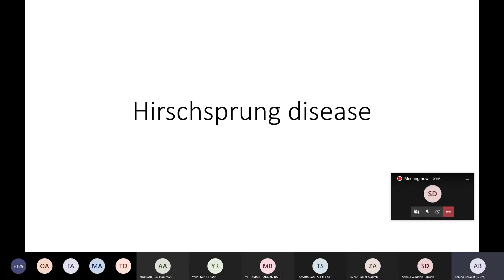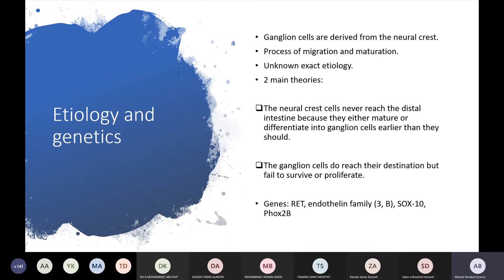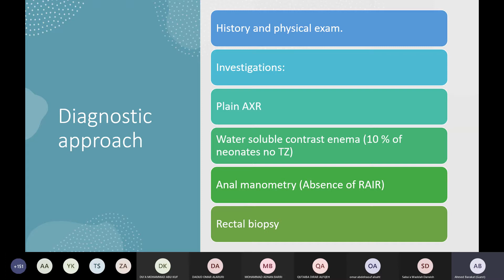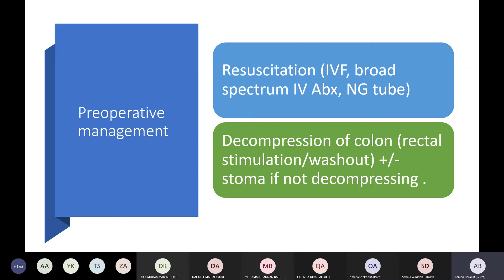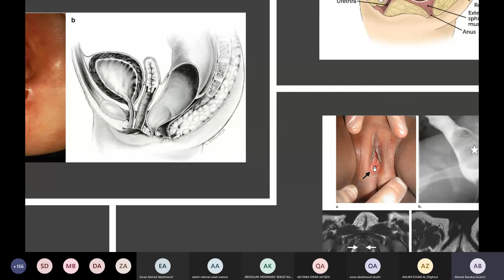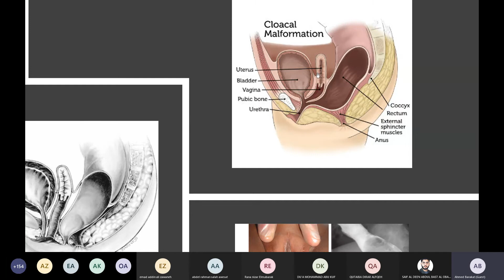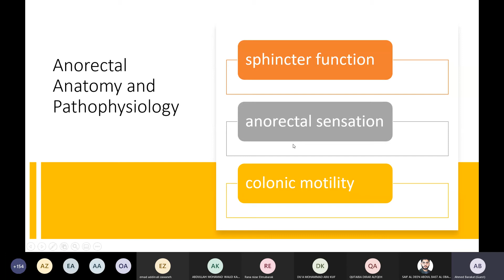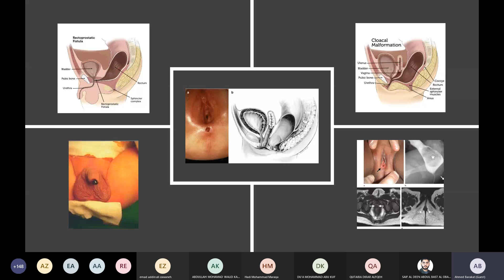Hirschsprung's Disease & Anorectal Malformation - Dr. Ahmad Barakat